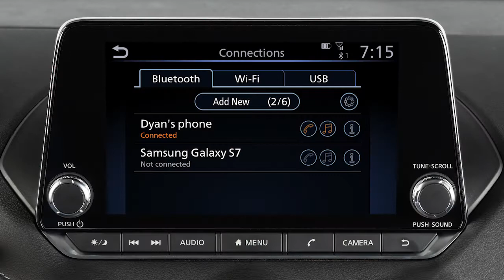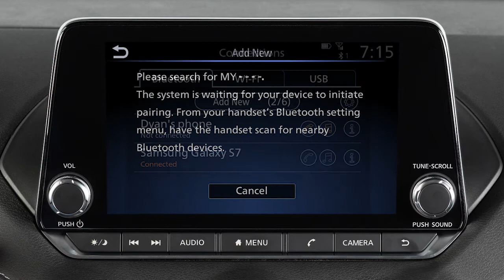2022 Nissan Sentra - Connecting Procedure